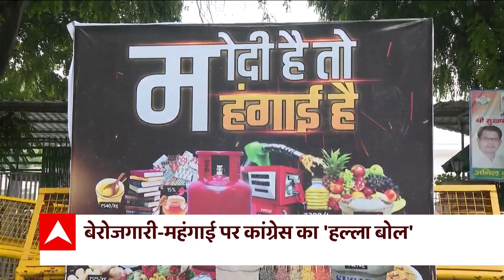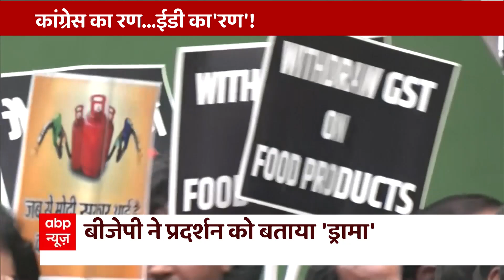ED का कसा फंदा, तो Congress को याद आई महंगाई ? Rahul Gandhi बोले - सारे संस्थानों पर BJP का कब्जा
आज कांग्रेस महंगाई और जीएसटी के खिलाफ पैदल मार्च कर रही थी। लेकिन महंगाई और बेरोजगारी की लड़ाई में नेशनल हेराल्ड के दफ्तर पर ईडी के छापे की टीस बार बार दिखी। तो सवाल है कि क्या कांग्रेस का महंगाई वाला प्रोटेस्ट सिर्फ बहाना है, असली मुद्दा ईडी से नेहरू गांधी परिवार को बचाना है। इसको समझने के लि देखिए हमारी ये एक्सक्लुसिव रिपोर्ट।